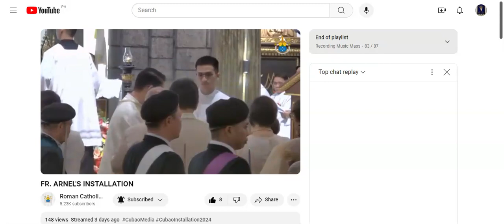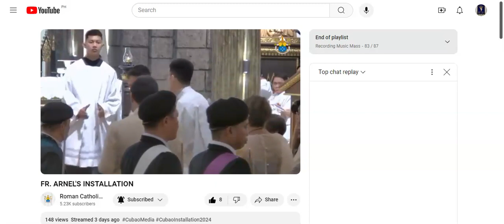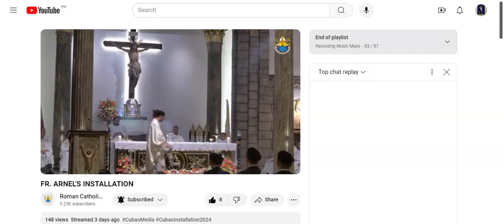Pagaalay ng Bayan